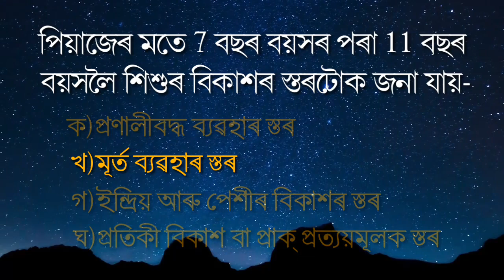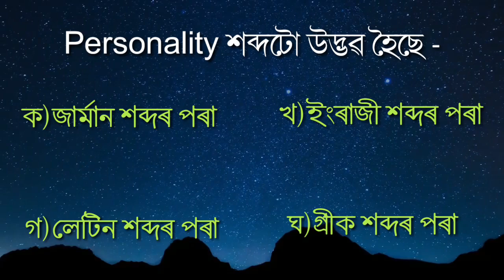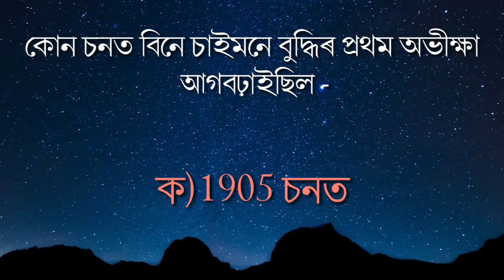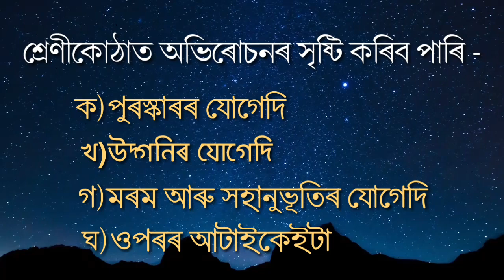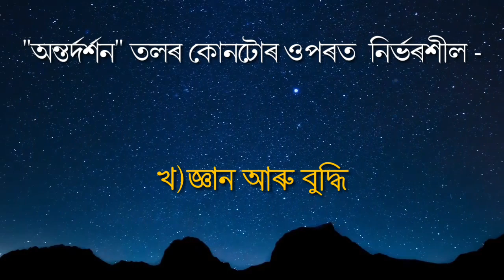Assam TET 2012 Questions &Answer||Pedagogy||শিশুৰ বিকাশ আৰু শিক্ষণ বিজ্ঞান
ভিডিঅটোত Child development & pedagogy  ৰ 15 টা প্ৰশ্ন উত্তৰ সহিতে  সন্নিৱিষ্ট কৰা হৈছে । প্ৰশ্নবোৰ  2012 চনত টেট পৰীক্ষাৰ প্ৰশ্নকাকতৰ পৰা সংগ্ৰহ কৰা হৈছে । আশা কৰো ভিডিঅটো আপোনালোকে আকোঁৱালি লব। মতামত আগবঢ়াই আমাক আৰু অধিক উৎসাহিত কৰিব বুলি আশা কৰিলো । ধন্যবাদ
TET assam Questions
previous TET Exam Questions